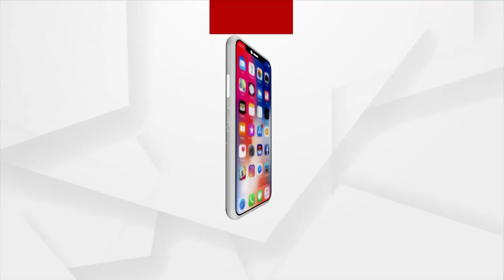ନୟାପଲ୍ଲୀ ମଣ୍ଡପ ପରିଦର୍ଶନ କରି ମା'ଙ୍କୁ ଦର୍ଶନ କରିଛନ୍ତି ଧର୍ମେନ୍ଦ୍ର ପ୍ରଧାନ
ନୟାପଲ୍ଲୀ ମଣ୍ଡପ ପରିଦର୍ଶନ କରି ମା'ଙ୍କୁ ଦର୍ଶନ କରିଛନ୍ତି କେନ୍ଦ୍ର ଶିକ୍ଷାମନ୍ତ୍ରୀ ଧର୍ମେନ୍ଦ୍ର ପ୍ରଧାନ. ।